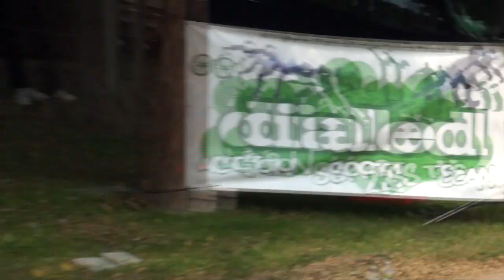PISP TV 2nd Edition (Richmond County Fair)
Partners In Sound Provided Entertainment For The 2011 Richmond County Fair This Year. The Whole Staten Island Community Enjoyed, Games, Rides, Bands, & Much More!